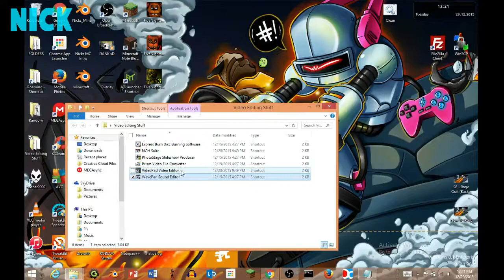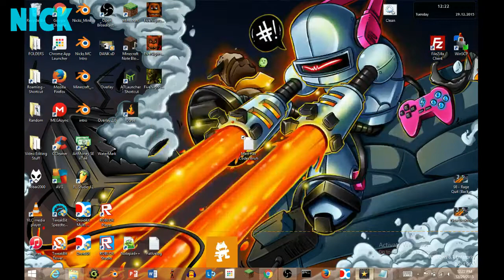How To Edit Videos FREE Good Quality Edits [UPDATED LINKS]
Hey Guys Nick Here
Today I'm Gonna Teach Yous How To Get A Good Quality Editing Software For Free And License It Too!

-NickstarMC :)